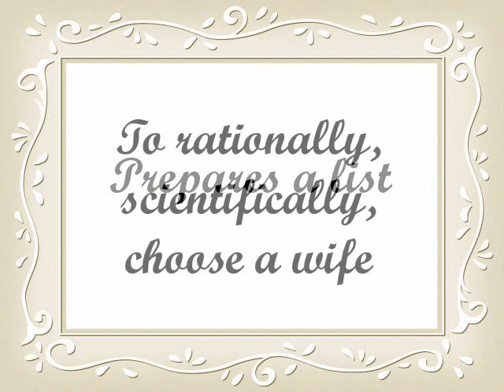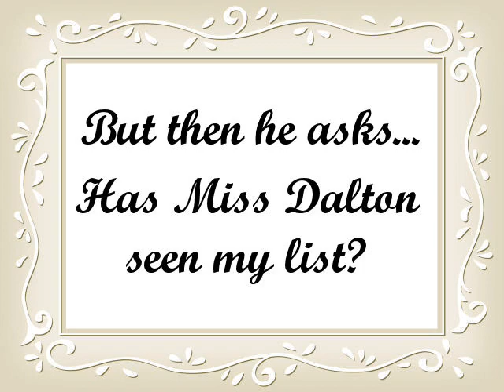Mr. Malcolm's List - AS Romantic Trailer 1 + Dialog Clips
Trailer for Suzanne's Amazon Studios project "Mr. Malcolm's List". Ennio Morricone music, 1800-20's images, gentle humor. Take a Regency break. Recharge in 3 minutes. Made by C. Martinelli.